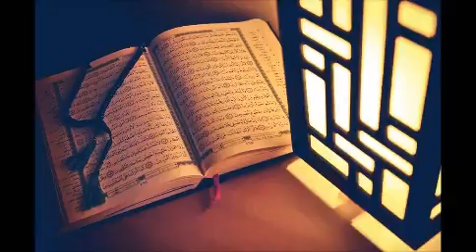Sura ar Rahman